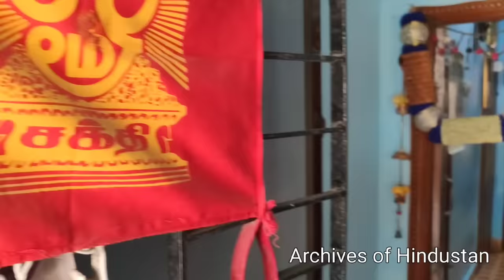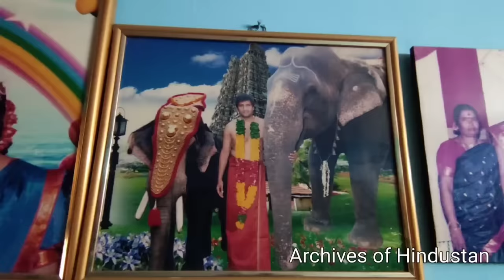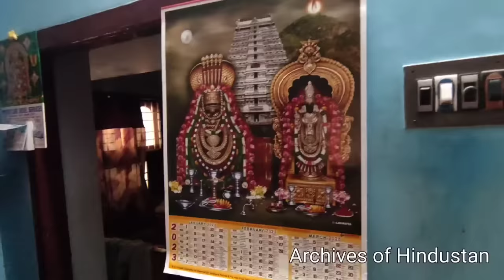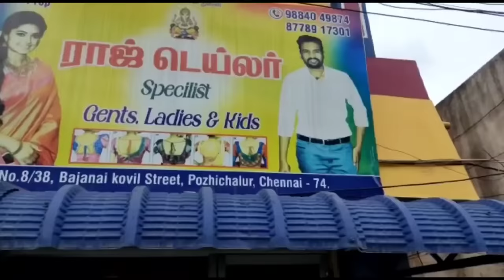சந்தானம் அம்மா பேட்டி | வீட்டின் உள்ளே..| Actor Santhanam Mother Interview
சந்தானத்தின் உறவினர்கள், பக்கத்து வீட்டார் , பள்ளி ஆசிரியர்கள் பேட்டி

DD returns , Santhanam film , fdfs , DD returns review , DD returns public review,